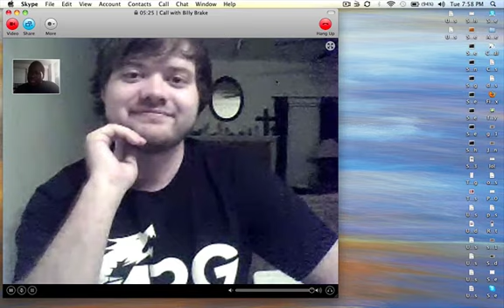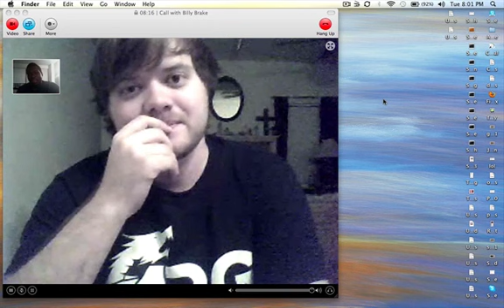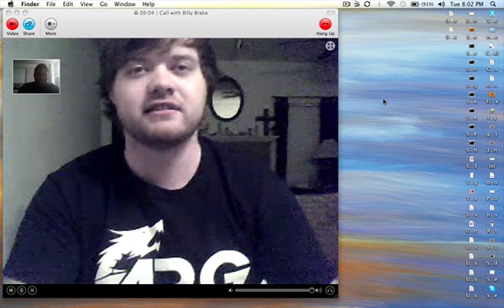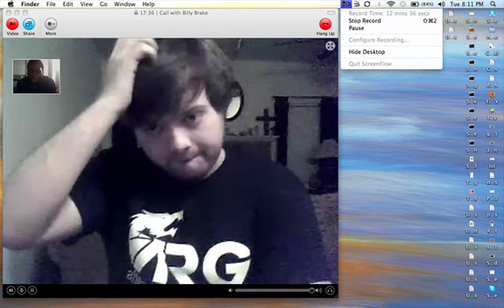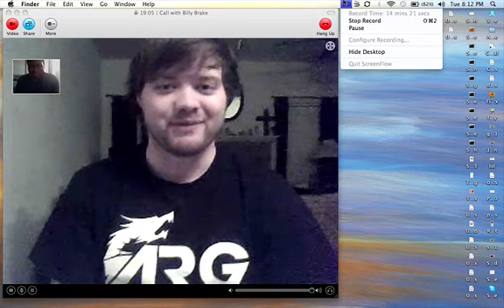This Is A Winston "Pro" File With Billy Brake Part 1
You Guys Asked For It and I made It Happen!
This is Just Part 1 and I covered A Lot Of things!
Am i right to say i did a Good Job!